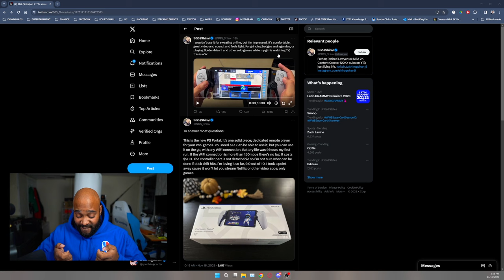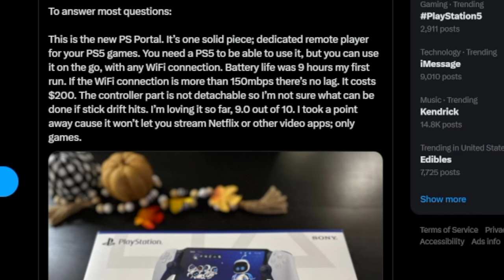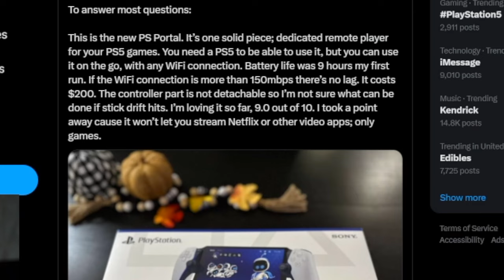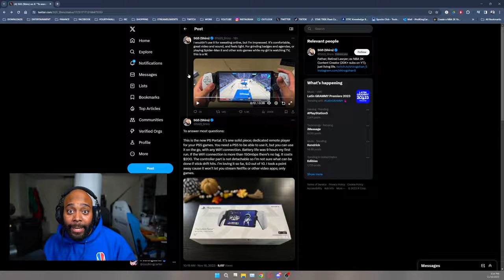IS THE PLAYSTATION PORTAL WORTH IT TO PLAY NBA 2K24?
Exploring the PlayStation Portal: Is It Tailor-Made for NBA 2K24?

Hey there, gaming enthusiasts! 🎮🏀

In today's exciting video, we're diving deep into the realm of the PlayStation Portal and its intriguing connection with NBA 2K24. The question on everyone's mind: Was this innovative feature specifically designed for NBA 2K24? Join me as we explore the depths of this fascinating integration and uncover the truths behind it.

In this video, we'll examine every aspect of the PlayStation Portal, from its basic functionalities to its impact on NBA 2K24 gameplay. We'll also compare it with past integrations and hear from both the developers and the gaming community.

If you're as intrigued by the evolving gaming technology and its impact on our favorite games like NBA 2K24, make sure to hit that subscribe button and ring the bell 🔔 for more in-depth analysis and discussions.

I'm excited to hear your views on this topic! Share your thoughts, experiences, or questions in the comments section below. Let's foster a community where we can explore and discuss the fascinating intersection of gaming and technology together.